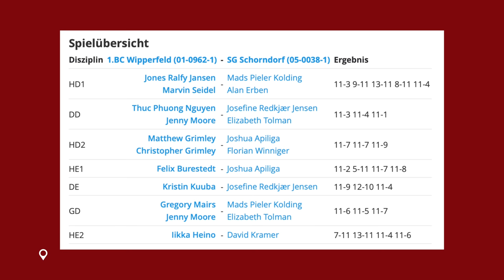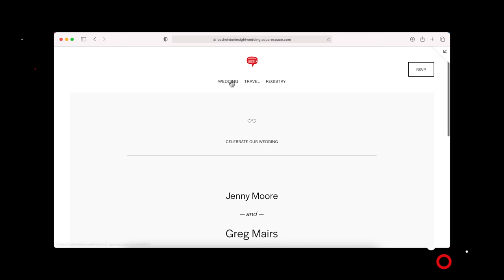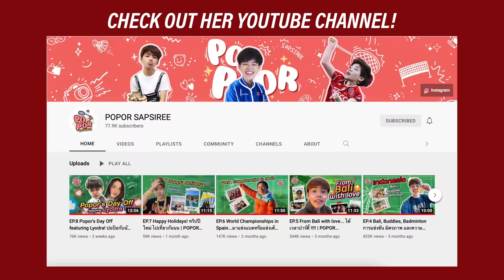Playing Against The Worlds Best! - Behind The Scenes At German Open 2022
In this video we take you behind the scenes at a major badminton event! to save 10% off your first purchase of a website or domain using code BADMINTONINSIGHT 💻 Click to see more useful resources below ⬇️